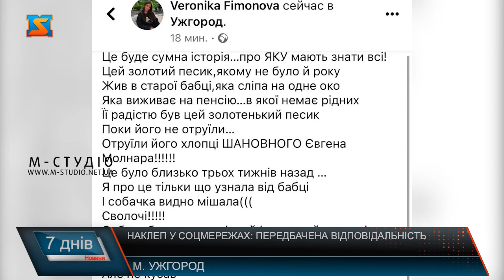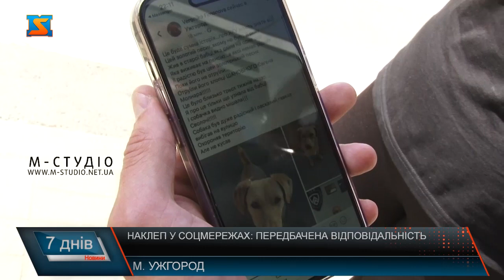Наклеп у соцмережах: передбачена відповідальність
Пост у Фейсбуці, де дівчина відкрито звинуватила підприємця з Ужгорода, що ніби- то його хлопці отруїли собаку  викликав соціальний резонанс і бурхливе обговорення закараптців! То ж знайшли і в’язалися з авторкою публікації – це Вероніка Фімонова, аби з перших вуст почути, що сталося – але вона відмовилася, більше того сторінку свою заблокувала. То ж використовуємо скріни, які опублікував на своїй сторінці Фейсбук - звинувачений Євген Молнар. Цитуємо. «Це буде сумна історія, про яку мають знати всі! Цей золотий песик, якому не було й року жив у старої бабці, яка сліпа на одне око. Яка виживає на пенсію, в якої  не має рідних. Її радістю був цей золотенький песик. Поки його не отруїли! Отруїти його хлопці шановного Євгена Молнара! Це було близько трьох тижнів назад  Я про це тільки що дізналася від бабці. І собачка видно мішала! Сволочі!!!» Це пост підкріплений фото собаки і Євгена Молнара. А ще поширений у загальній групі собачників Ужгорода, де понад 30 тисяч користувачів. Аби з’ясувати долю собаки – розшукали ту саму бабцю, у якої жив песик. Старенька, справді сліпа на одне око, а на інше ледь бачить, живе сама. Підтвердила пані Вероніку знає, живе по сусідству, але не просила її робити ніяких гучних заяв та публікацій, то -ініціатива дівчини і нікого не звинувачує. Розшукали й підприємця, чиє прізвище відкрито звучить у пості. Євген Молнар- очільник охоронної фірми, офіс якої, справді,  за два будинки від хатинки бабці. Чоловік каже – ні дівчини, ні старенької – не знає, навіть, публікацію не бачив, каже, знайомі скинули. Як прочитав – обуренню не було меж! Адже такі звинувачення – серйозні! Євген Молнар каже, спробував поспілкуватися з авторкою допису, аби з’ясувати факти у підтвердження її слів. Пан Євген налаштований рішуче відновити справедливість, адже вважає не можна так просто і  безпідставно звинувачувати  людину у злочині, руйнувати гідність та репутацію. Буде подавати позов до суду. Аби розібратися у ситуації через призму права та законності – залучаємо  і ми юриста. Подібних випадків, коли у соцмережах лунають відкрито звинувачення, наклеп, оціночні судження, плітки, висновки без підтверджених фактів тощо – чимало! Тому поради правознавця будуть слушними! Нагадали юристи і про відповідальність , адже у подібній ситуації може опинитися будь хто!  Аби не доводити справу до суду, потім не компенсовувати моральну шкоду, фахівці наполягають добре подумати перед тим, як щось казати чи писати. Проте – вирішувати кожному!